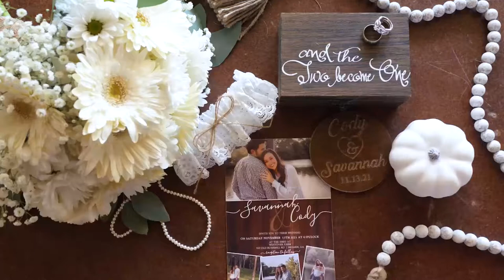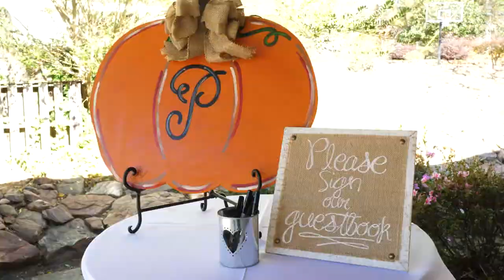Savannah and Cody | Full Highlight | Burns Videography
Full highlight video for Savannah and Cody's wedding on Novmeber 13, 2021 at The Shed at Westover Farms in Bremen, Georgia.